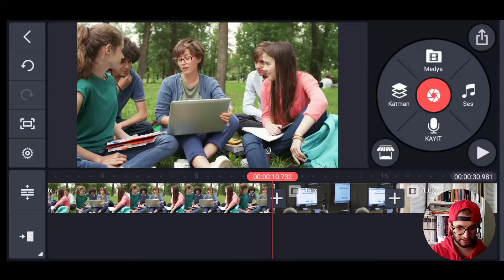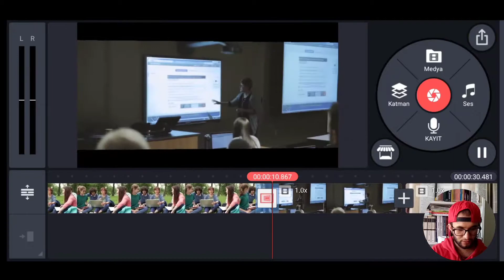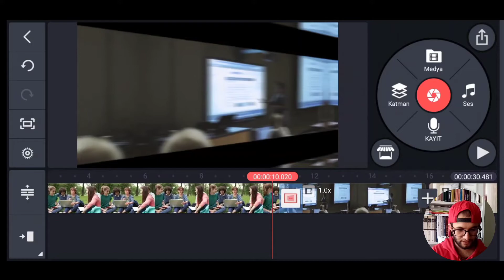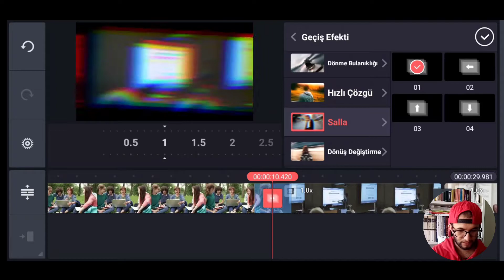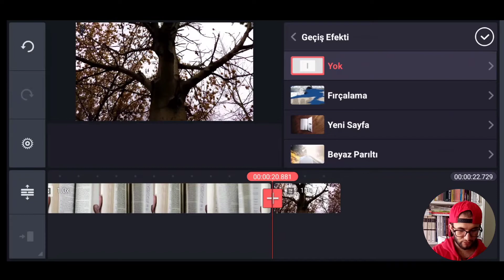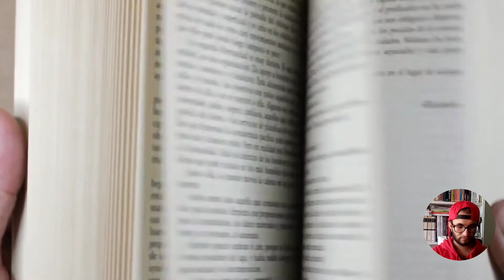kinemaster geçiş efekti nasıl yapılır | Türkçe anlatım - Ders 3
kinemaster eğitimimize kaldığımız yerden devam ediyoruz.
bugün ki konumuz videolar arası geçiş efekti nasıl eklenir, videoları nasıl daha güzel hale getirebiliriz ve püf noktalar nelerdir gibi sorulara cevap bulacağız.